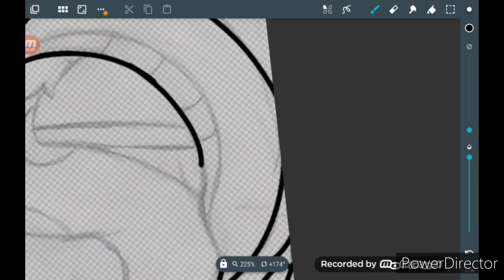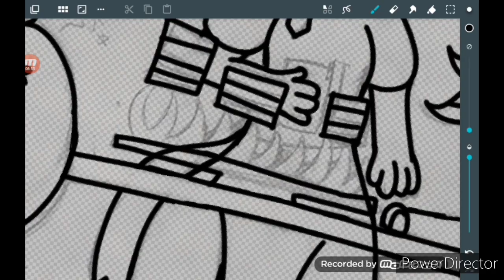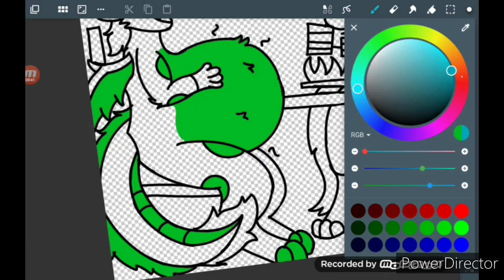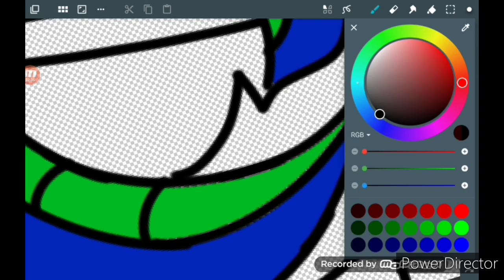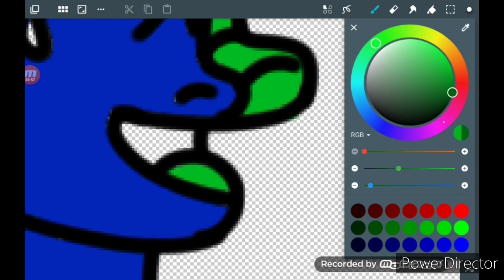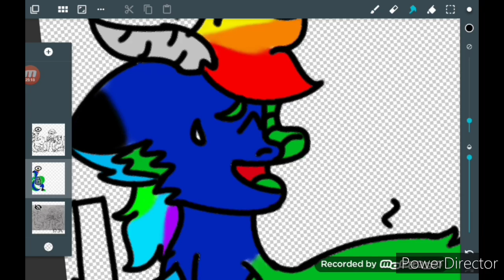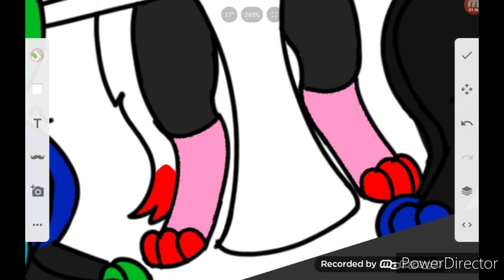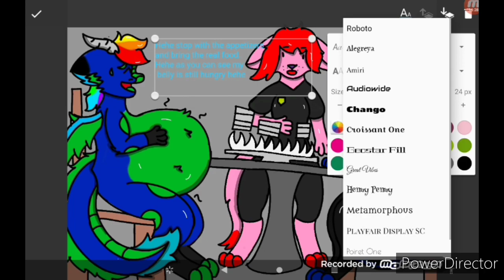The hungry Drunx (speedpaint)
Heyo wayo it's the Drunx hehe and it seems like I want more food! Even if I already did eat the food but then again that was just my appetizer! BRING ME MORE FOOOD!!! also during the recording my app art flow decided to fuck up so I had to switch to my favorite drawing app Sony sketch.